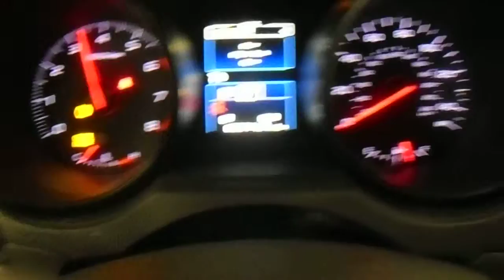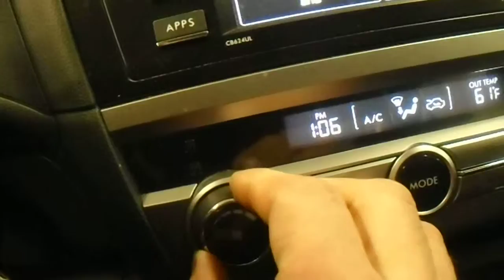16B0159 2015 SUBARU LEGACY 2.5i,2.5,A.T.,AWD,22142 MILES,MORRISON'S AUTO SALVAGE YARD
16B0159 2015 SUBARU LEGACY 2.5i,2.5,A.T.,AWD,22142 MILES,MORRISON'S AUTO SALVAGE YARD